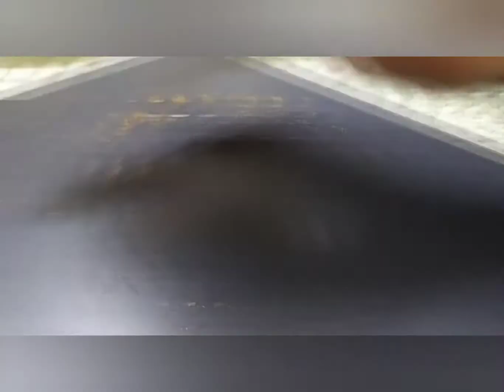Pomfret fry in a different style